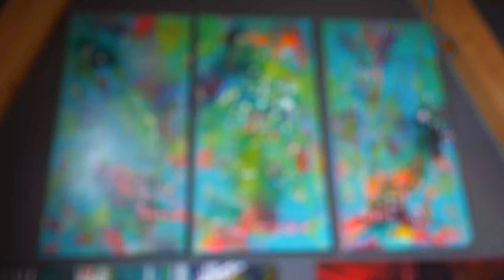Kaile Dutton Artist Spotlight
"I come from a long line of family musicians and artists, and the inspiration was just there from day one."

A brief interview with Kaile Dutton, one of our featured artists at Craft Food Halls!

Check out her work @Kaile_Dutton